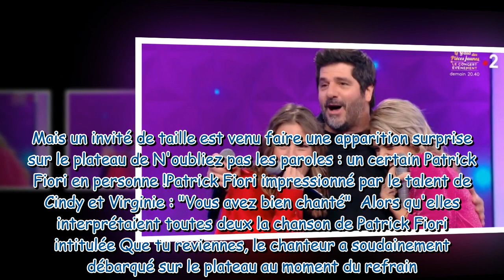Ça déchire ! Patrick Fiori fait une apparition surprise dans N'oubliez pas les paroles et félici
"Ça déchire !" : Patrick Fiori fait une apparition surprise dans N'oubliez pas les paroles et félicite les candidates, émues